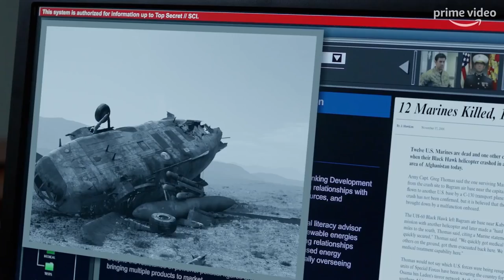Tom Clancy's Jack Ryan Season 1 Featurette | 'Greer' | Rotten Tomatoes TV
Check out the new Tom Clancy's Jack Ryan Season 1 Featurette starring Wendell Pierce!

US Air Date: August 31, 2018
Starring: John Krasinski, Abbie Cornish, Wendell Pierce
Network: Amazon
Synopsis: A dramatic thriller based on novelist Tom Clancy's CIA operative as he begins his career in the spy game.

The ROTTEN TOMATOES TV channel is your guide to the hottest new TV shows worth watching.